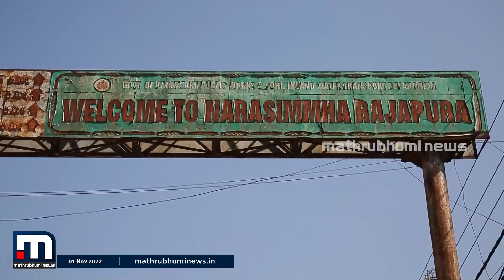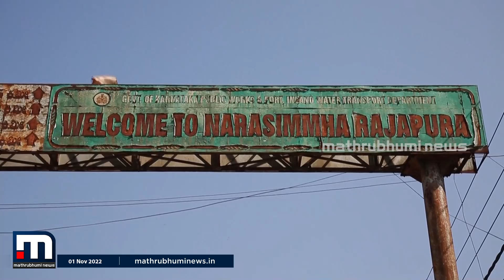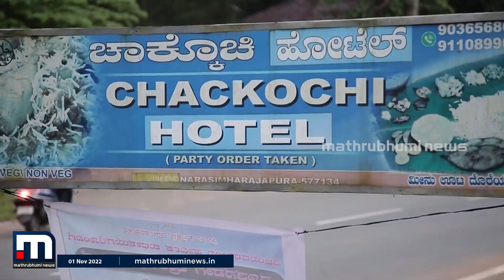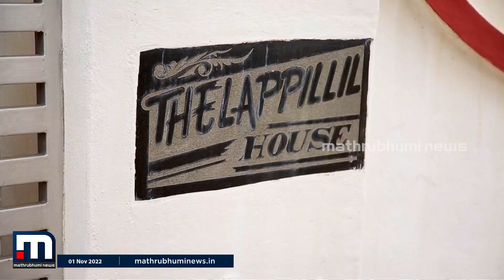കർണാടകത്തിലെ 'മിനി കേരളം'; നരസിംഹരാജപുരയിലെ മലയാള രാജ്യം - പ്രത്യേക പരിപാടി | Kerala Piravi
പതിനായിരത്തിലധികം മലയാളികൾ ഒരുമിച്ച് താമസിക്കുന്ന, നെൽപ്പാടങ്ങളും തെങ്ങും കവുങ്ങുമെല്ലാമുള്ള കർണാടകത്തിലെ കൊച്ചു കേരളത്തെക്കുറിച്ചറിയാം- നരസിംഹരാജപുരയിലെ മലയാള രാജ്യം - പ്രത്യേക പരിപാടി

Happy viewing!